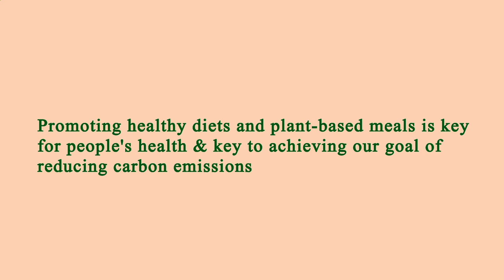Nearest Restaurant to Me - Nearest Restaurants to Me - San Jose 95112, Santa Clara County, CA, US